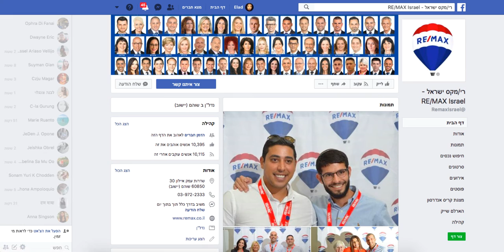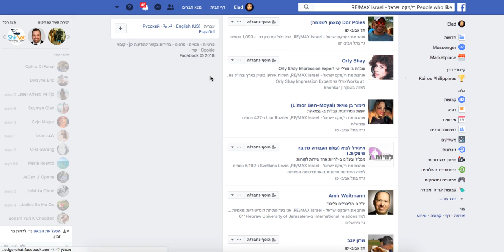איך למצוא מי האנשים שעשו לייק לדף עסקי בפייסבוק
טוב, אז הנה שיטה מחתרתית לגלות מי האנשים שעשו לייק לדף עסקי,
למה זה טוב? בעיקר למשווקים באינטרנט שרוצים להגיע לקהלים בעלי עניין מסויים, אבל גם למי שעוסק בשיווק אורגני בפייסבוק, יכול להגיע לקהל מפולח מבלי לשלם לפייסבוק אפילו שקל אחד.. הייתם מאמינים?
אז כדי לגלות מי עשה לייק לעמוד, אנחנו צריכים לגלות את ה page id
ברגע שמצאנו אותו, נחליף א המספר הזה באיקסים שבקישור הבא וזהו, קיבלנו רשימה של כול מי שעשה לייק לדף. נגלול למטה והוא ימשיך להביא לנו שמות של אנשים נוספים...

רוצים ללמוד שיווק אורגני בפייסבוק? רוצים לקדם את העסק שלכם מבלי לשלם לפייסבוק אפילו שקל אחד? רוצים ללמוד איך להרוויח כסף מפייסבוק?
עשרות אלפי ישראלים נחשפו כבר לשיטה!
רוצה ללמוד להרוויח עד 1000 ש"ח ביום תוך כדי שינה מ-פייסבוק?
עם תוכנות אוטומטיות שעושות עבורך את כל העבודה?
עכשיו ולזמן מוגבל! קורס וידיאו בשווי 270 ש"ח בחינם
למהירי החלטה בלבד (מעל גיל 20) היכנסו לקישור עכשיו